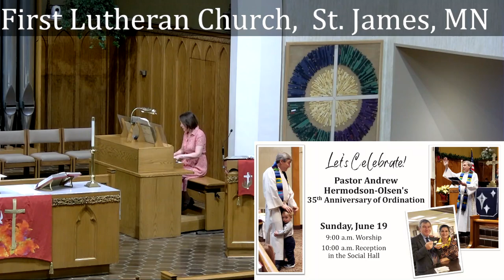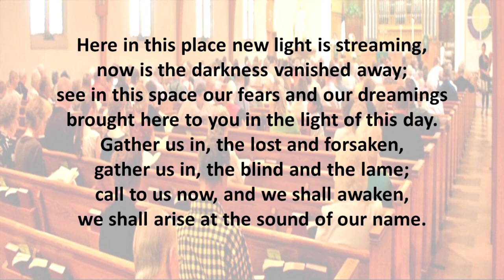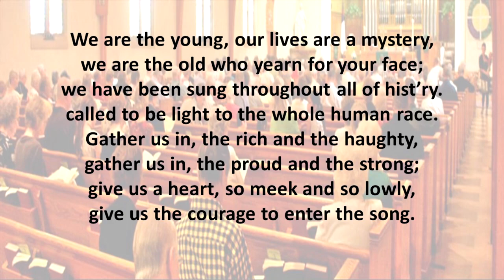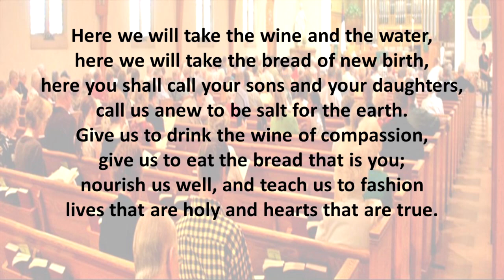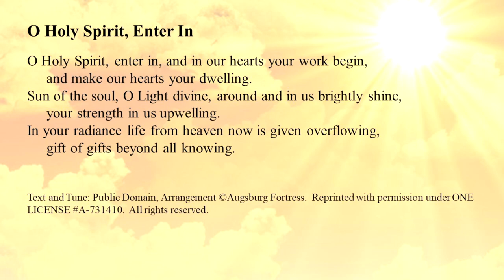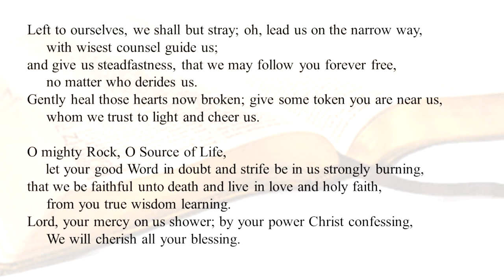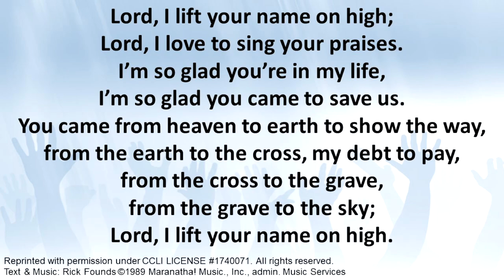First Lutheran Church - June 5, 2022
Liturgy – Confession, Apostles Creed, and other
Used by permission under Augsburg Fortress Liturgies Annual License SB158603

O Holy Spirit, Enter In
Public Domain